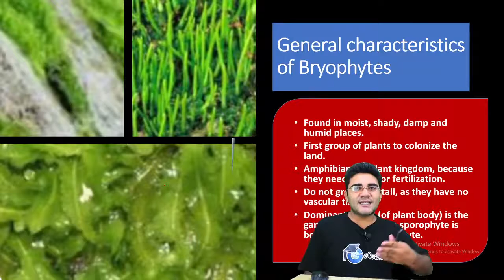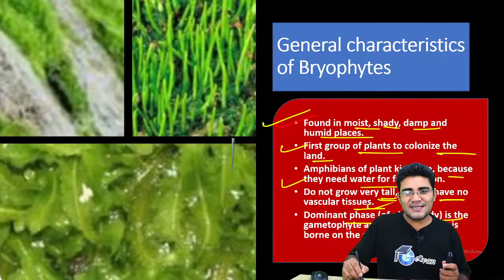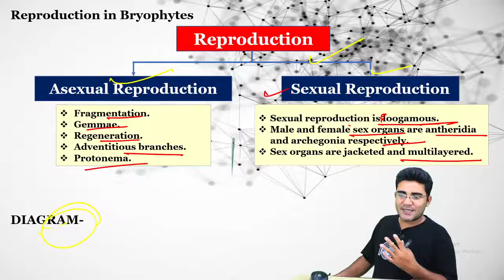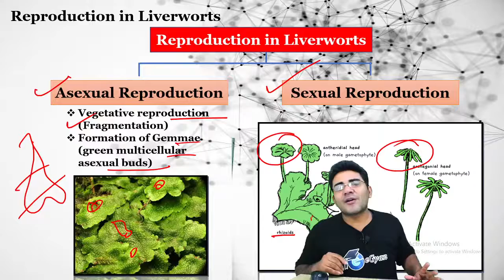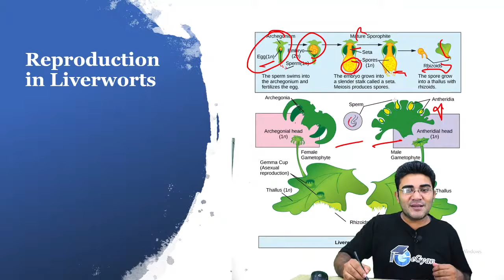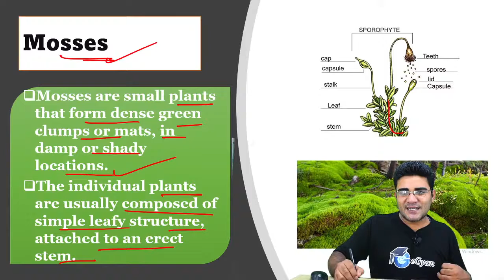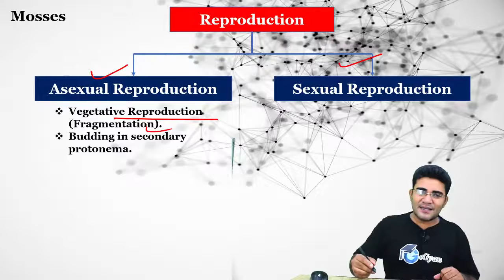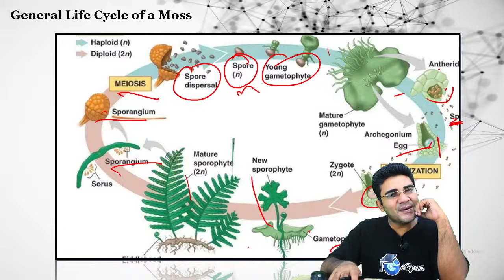NEET Biology: Plant Kingdom L-3 | Bryophytes | Class 11 | eGyanNEET | Tribhuwan Kumar Bhartiya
NEET Biology: Plant Kingdom L-3 | Bryophytes | Class 11| NEET 2022.  | eGyan | Tribhuwan Kumar Bhartiya

Topics Covered: General characteristics of bryophytes, Classification of bryophytes, Hepaticopsida, Anthocerotopsida, Bryopsida & Economic importance of bryophytes

Let's crack neet biology in the neet 2022 exam with this “plant kingdom class 11 ncert” by Bhartiya Sir. In this session learn the complete details about “Bryophytes class 11 ncert” which is the most important one to know before appearing for the upcoming neet 2022 biology exam.

In today’s plant kingdom class 11 neet live session, Master Teacher Bhartiya Sir takes you through the classification of Bryophytes class 1 ncert, as it is one of the most important and scoring sessions for the neet 2022 exam.

In Biology Class 11 Chapter 3, Kingdom Plantae includes all the plants on the earth. They are multicellular, eukaryotes and consist of a rigid structure that surrounds the cell membrane called the cell wall.

In today's neet live class, Bhartiya Sir will talk about “plant kingdom class 11” and share some preparation tips on how to get good marks in the neet 2022 exam.

Our goal in this plant kingdom class 11 neet live session is to introduce some of the important concepts like plant kingdom, system of biological classification, plant kingdom General characteristics of bryophytes, Classification of bryophytes, Hepaticopsida, Anthocerotopsida, Bryopsida & Economic importance of bryophytes that may help students to get good marks in the neet 2022 biology exam.

In this plant kingdom class 11 neet live session, Bhartiya Sir will discuss the plant kingdom algae class 11 ncert which will be helpful for you to crack the neet 2022 exam.